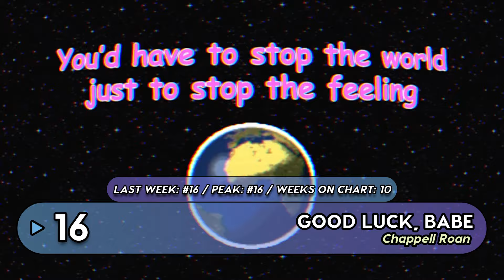Top 40 Songs Of The Week - June 22, 2024 (UK Singles Chart)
Top 40 UK Songs Of The Week June 22nd, 2024
Top 40 Songs Of The Week June 22nd, 2024, according to the Official UK Singles chart.
Top Songs Of June 22nd 2024

NEW TO THE TOP 40:
Sabrina Carpenter - Please Please Please (NEW)
Taylor Swift - Cruel Summer (RE)
RAYE - Genesis. (NEW)
Charli XCX - 360 (NEW)
Gracie Abrams - Close To You (NEW)
Flex (UK) ft. Nate Dogg - 6 In the Morning (NEW)

DROP OUT FROM THE TOP 40:
#41 Gunna - one of wun (-11)
#42 Disturbed  - The Sound Of Silence (-3)
#43 Mark Ronson ft. Amy Winehouse - Valerie (-7)
#85 Rudimental, Skepsis ft. Charlotte Plank, Riko Dan - Green & Gold (-51)
#94 Bakar - Hell N Back (-57)
#-- Taylor Swift - Down Bad (OUT)

Top Songs Of June 2024
Hit Songs Of June 2024
Songs Of June 2024